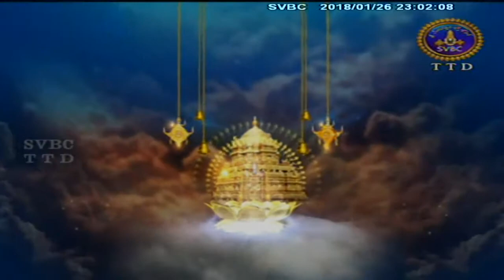Sri Ramayanam | EP 28 | 26-08-18 | SVBC TTD